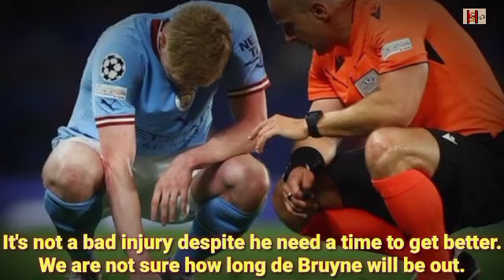Kevin De Bruyne INJURY Vs Inter Milan